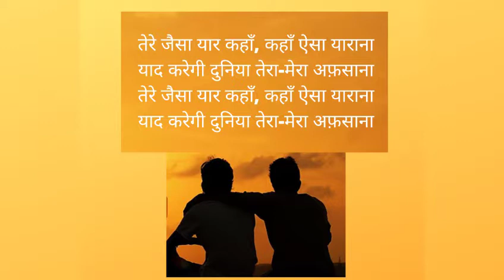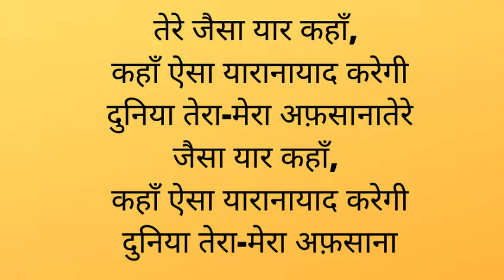tere jaisa yaar kahan Learn Hindi and Urdu by Singing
This is a fun way to Learn any Language. Especially Hindi and Urdu. The following are what I have done:
1. I listen to how the song were sang by Bollywood Singers.
2. I practice singing the song using the Karaoke version.
3. I record My singing the song to have fun.
4. I look for the song lyrics translations.
5. I take advantage of the song lines repetitions. i speak the lines loudly to myself.
6. I upload at youtube. I playback the song I sang frequently, to improve My pronunciations.
7. I start writing and speaking at Hindi Language Learning Groups at facebook, base on words from the song. Also, have conversations with people nearby who speak Hindi.
Followed by more Hindi and Urdu Language acquiring...